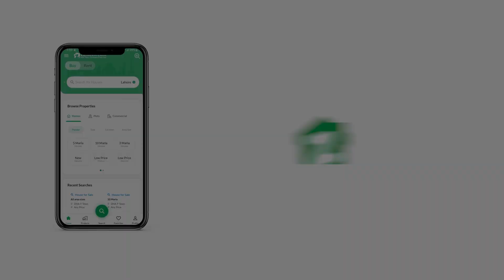236 SQYD FLAT FOR SALE IN PHASE 8 DHA KARACHI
Coral Tower 1 Apartment
3 Bedrooms With Attached bath
Drawing Room
Maid Room
Partial Sea facing